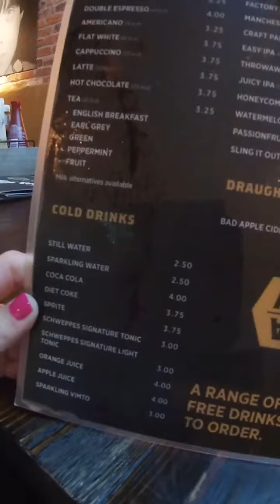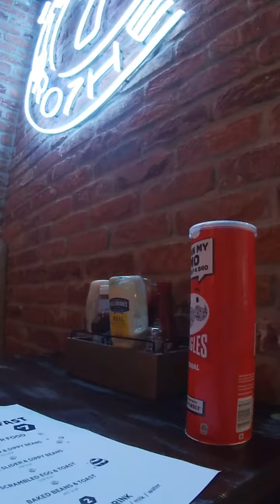Travel day. Manchester to Punta Cana. Bahia principe La Romana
Maggie’s travels 🌴🌎✈️🐠 Dreamliner 787